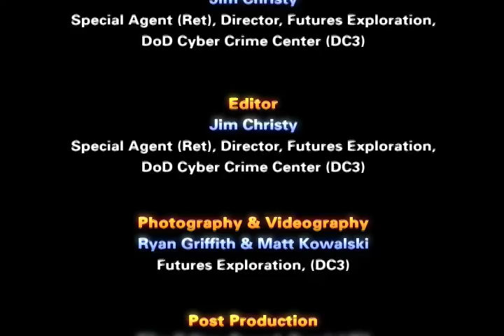CYBERCRIME 2010 OPENER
Image acted as a subcontractor for this event, supporting the conference with both the Opening video and Highlights reel.  Our Multimedia staff was on-site to capture video of the conference as days progressed to engage the audience in closing ceremonies and ensure a seamless production overall.